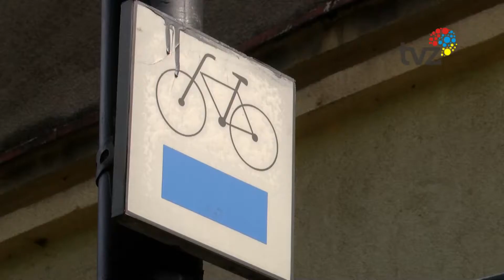POGODA | 31 LIPCA 2020